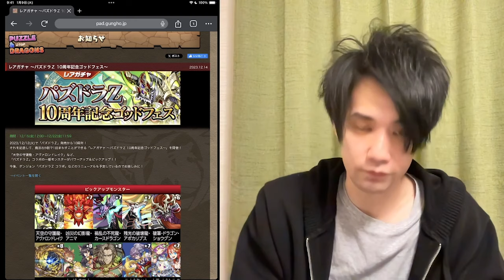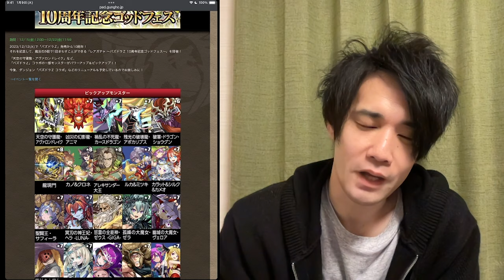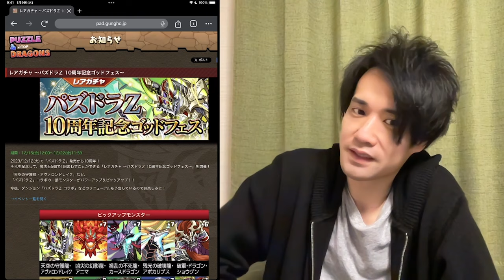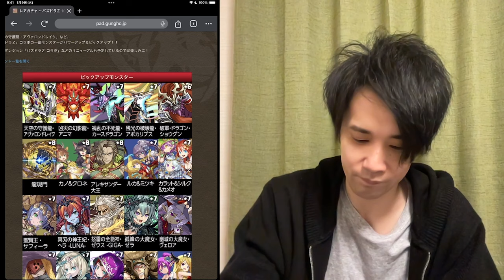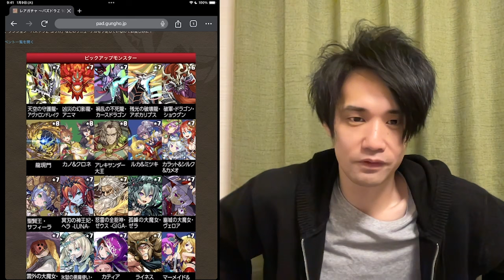パズドラZ10周年記念でゴッドフェスや既存キャラが強化！【パズドラ新情報】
DOVA-SYNDROME
効果音ラボ
YouTuberのための素材屋さん
videoAC

〈使用楽曲〉
アイノソラ
trustアレンジ